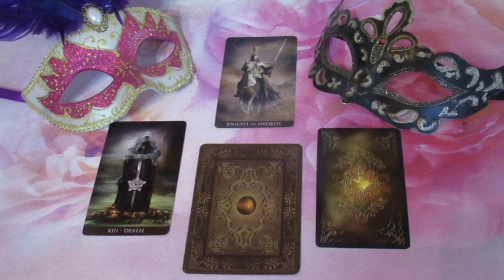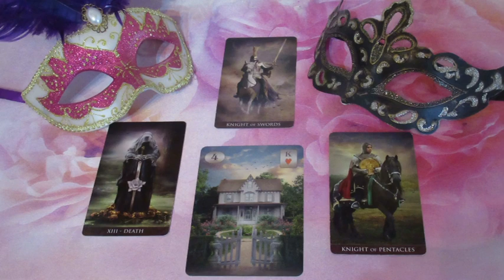??? JÓSLÁS Február 16-án "Ö most meggondolatlan"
Telefonos elérhetőségem jóslásra:
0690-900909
750Ft/Perc

Átutalás:
Erste Bank
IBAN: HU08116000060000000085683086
BIC: GIBAHUHBXXX
Tulajdonos: Dendera Susanna Medici
Kép: shutterstock/Natalia Prokofyeva/Anna Subbotina